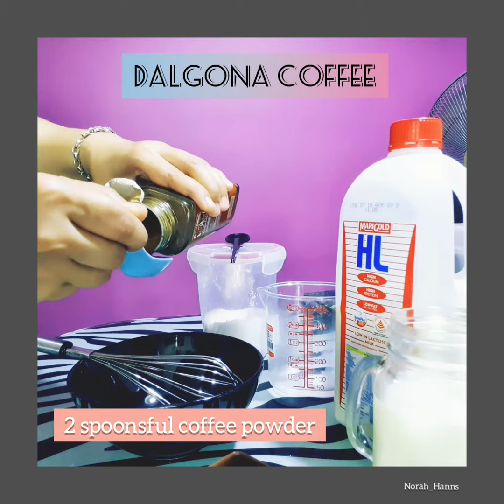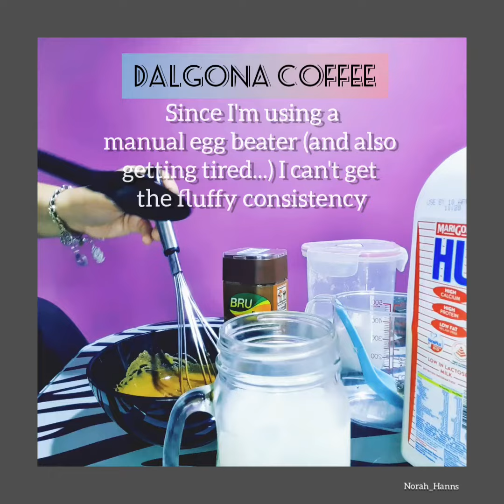30 March 2020